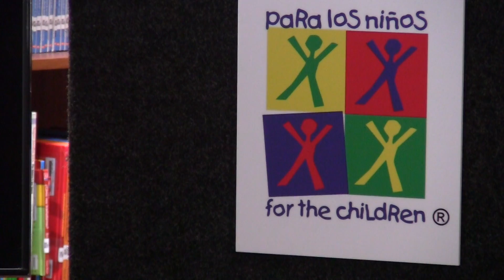Para Los Ninos goes green with help from new solar panels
Students at Para Los Ninos Charter Elementary School near Skid Row get pumped up when they talk about sustainable energy. For weeks, lessons about solar energy and other ways of generating green power have been incorporated into their math and science curriculums.

This week, students saw their studies come alive. California Solar Electric installed solar panels on the roof of the school that will generate enough energy to power eight of the downtown school's classrooms.

The solar panels were a part of a $1.2 million Walmart Foundation grant to the National Energy Education Development Project. As a part of the Solar Schools Grant Initiative, Para Los Ninos and three other LA-area schools (Environmental Charter High School in Lawndale, Amino Inglewood Charter High School, and Amino South Los Angeles High School) were outfitted with solar panels.

Between the four schools, the solar panels are expected to save more than $4,700 in energy costs and prevent more than 127 tons of greenhouse gases from entering the atmosphere.